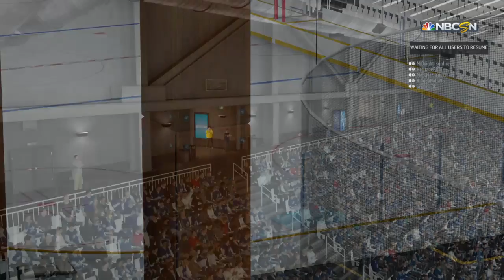NHL 19 FBAHL Utica Comets